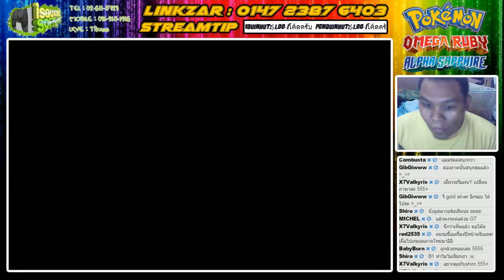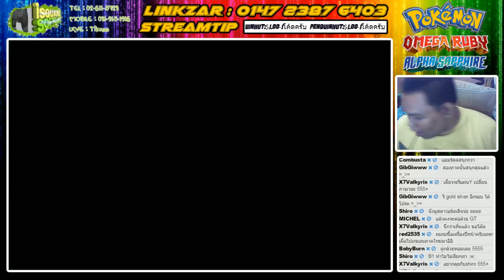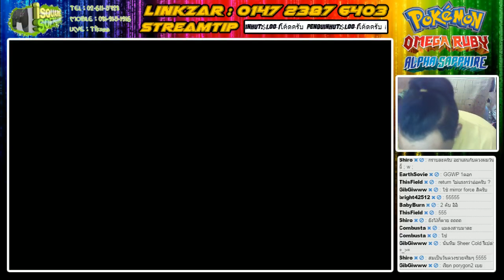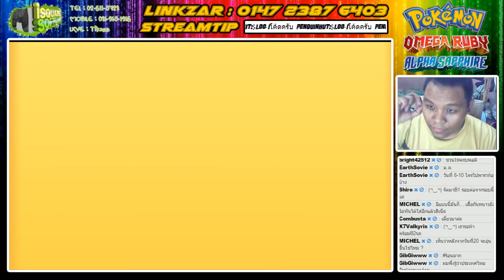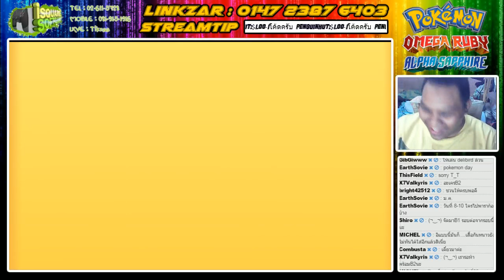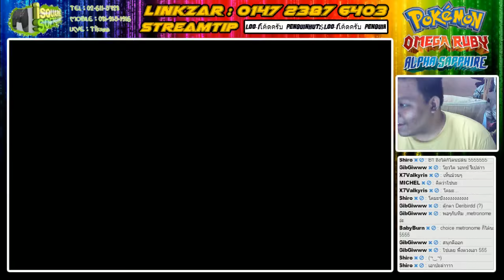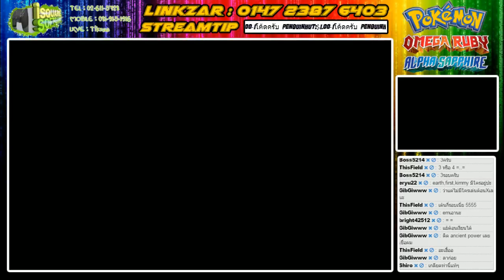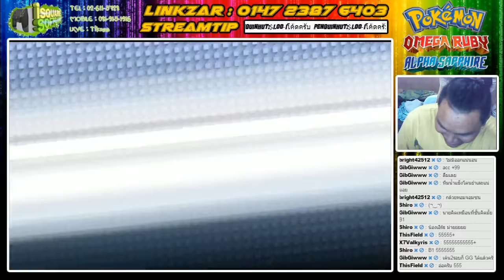Live - Pokemon OrAs : ก็กูว่างอะ #1 - 19 12 2015